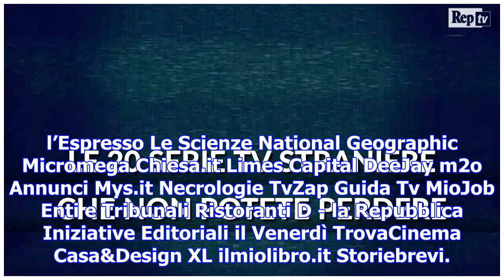Robinson, le 20 serie tv (straniere) da non perdere